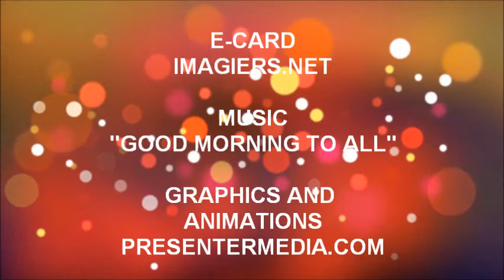ALLES GUTE ZUM GEBURTSTAG LORINE